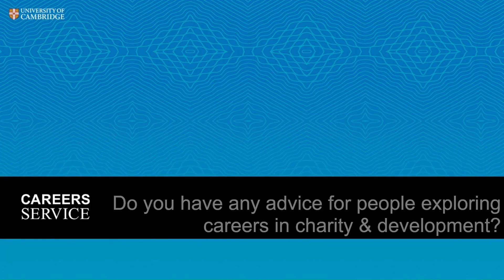Pathways into Charities & Development: Depaul International- Head of Programme Development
In this video alum Ewan Day-Collins talks about starting his career in charities and development and his current work at homelessness charity Depaul international.
0:00 Introduction
0:24 What does your job typically involve?
1:44 How did you start out in your career?
2:17 Do you have any advice for people exploring careers in charity & development?

The University of Cambridge Careers Service helps you to prepare for your future. Whether you are an undergrad, masters student, PhD student, or postdoc, our team of experienced and impartial careers advisers are here to support you at Cambridge and beyond.
*You can find the Careers Service on…*

Created by Beka Kimberley, Careers Consultant at the University of Cambridge.